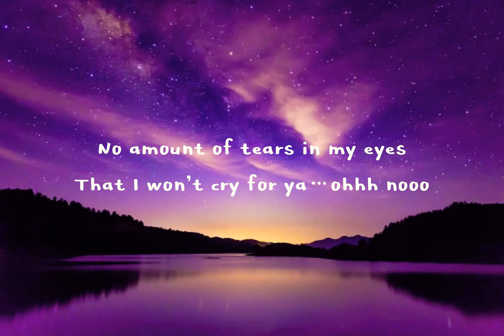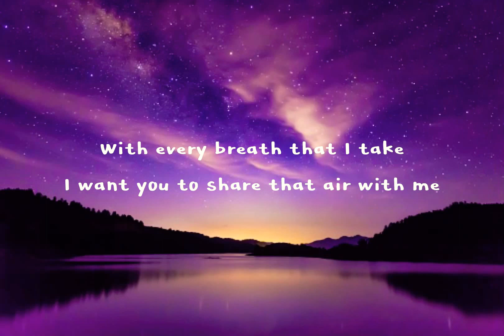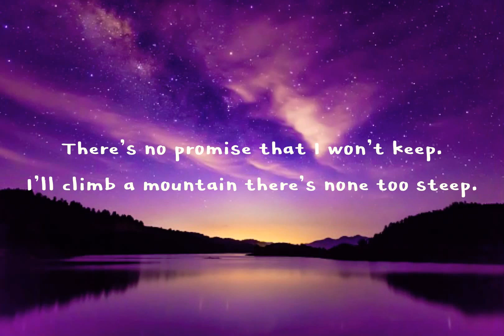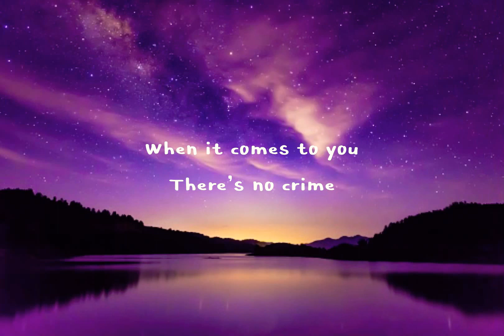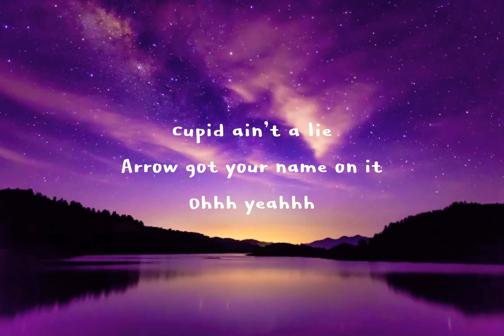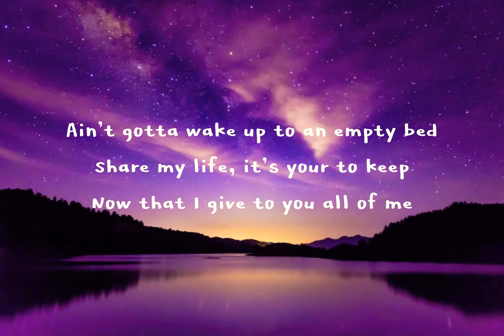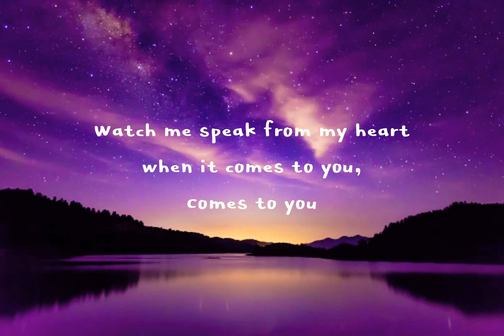2U cover by Jungkook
Song: 2U
Cover by: Jungkook
Thanks to Jungkook for making a cover of this beautiful song. Thanks a lot for watching,